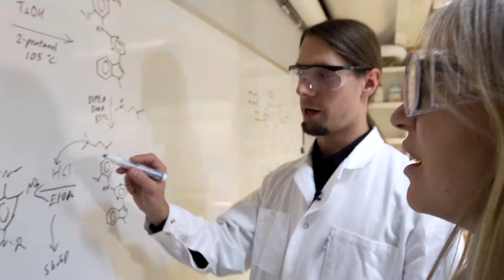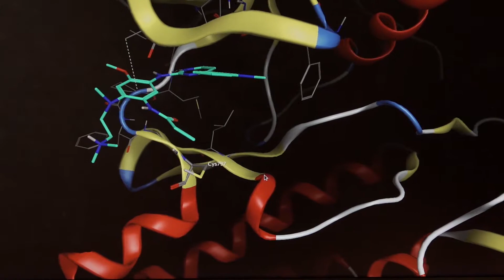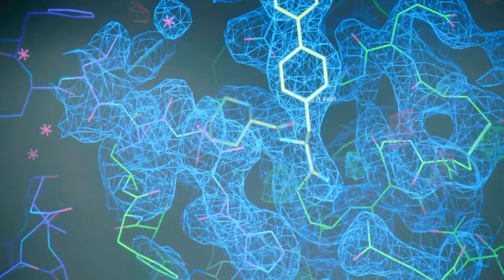Marcus Malmgren, AstraZeneca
"Det roligaste är att ingen dag är den andra lik” säger Marcus Malmgren, Senior Research Scientist på AstraZeneca, där han jobbar med att utveckla nya läkemedel. I den här filmen får du veta hur det är att jobba som forskare och vilken utbildning Marcus har.
”Det är så spännande och häftigt att få manipulera de minsta byggstenarna vi har. Att faktiskt skapa nya ämnen, och ämnen som påverkar oss och som påverkar allt annat. Material, läkemedel, allting vi använder i dagslivet är kemi.”